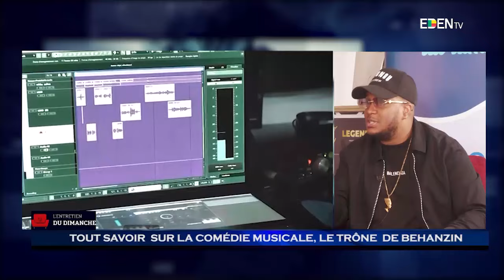L'ENTRETIEN DU DIMANCHE 24 Mars 2024 avec AMIR EL-PRESIDENTE ALLI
Vous avez certainement entendu parler du projet "Le trône de Béhanzin". Vous vous demandez ce que c’est concrètement.
Vous avez l’occasion de trouver réponse à toutes vos questions à travers ce numéro de l’Entretien du Dimanche.
L’invité de Dônklam ABALO est le créateur de cette comédie musicale : Amir EL-PRESIDENTE ALLI , artiste chanteur et expert en communication et événementiel.

Entretien à suivre ce dimanche 24 Mars 2024 à 10h et à  21h sur Eden TV et Diaspora FM et sur nos Canaux digitaux.